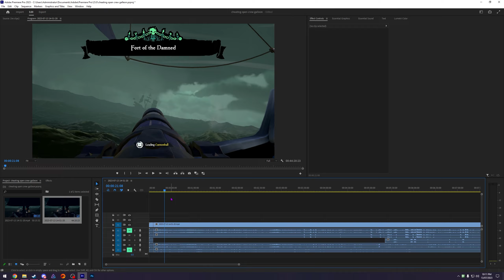clipulation (real 2023)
just some random clips I have from the past few weeks that wouldn't make a full video